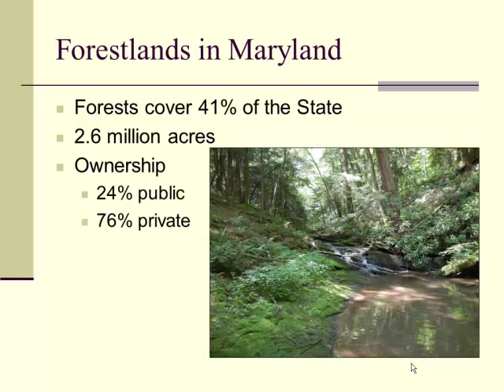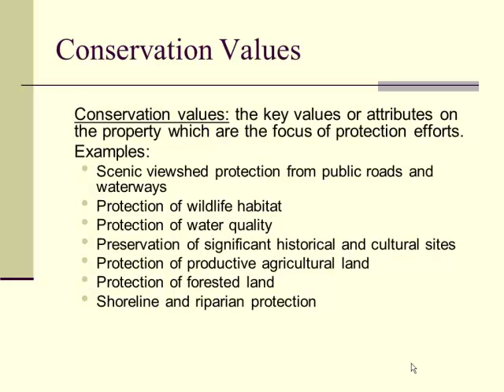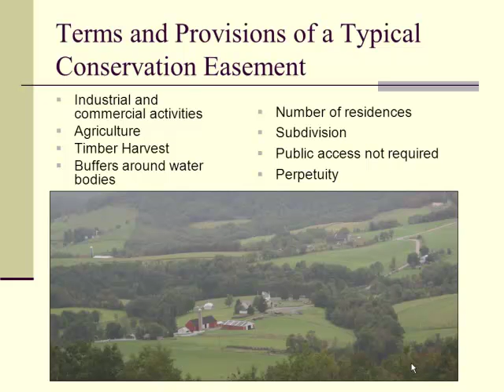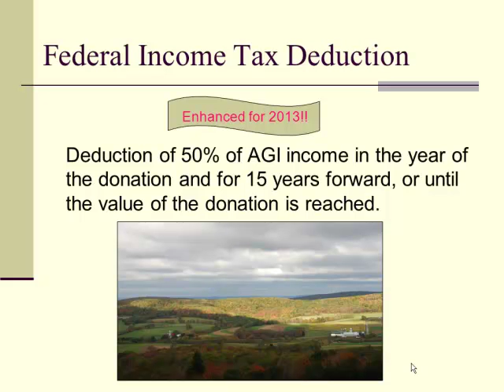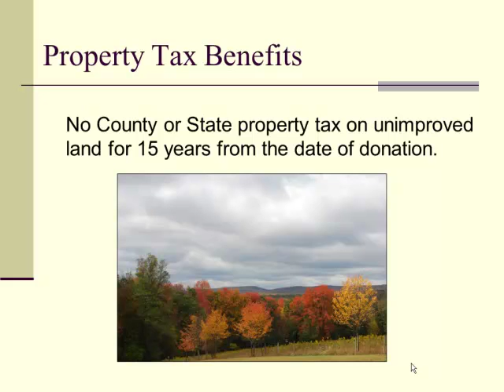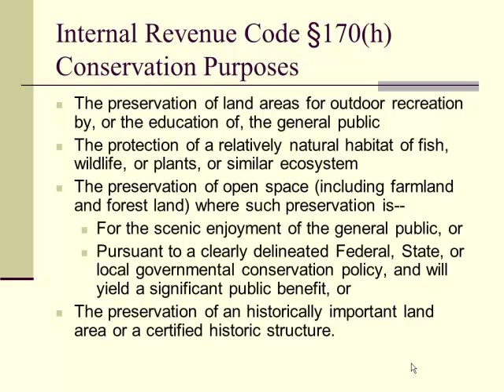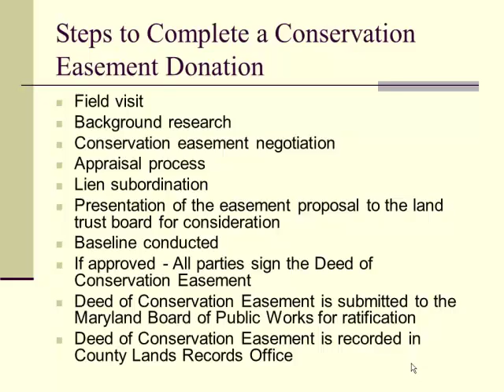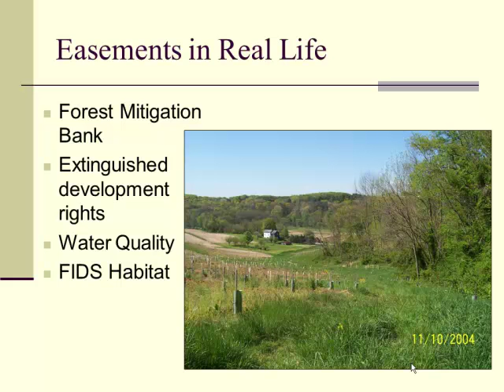Preserving Forested Lands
Megan Benjamin - Maryland Environmental Trust
Presented at Maryland Woodland Stewards training, May 2013